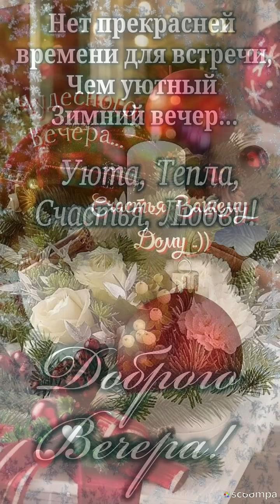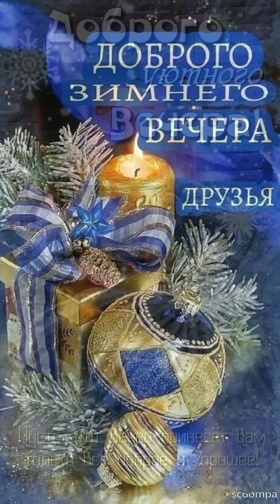Пусть этот вечер принесет Вам только все доброе и хорошее...Добрый вечер 💙❄️💜